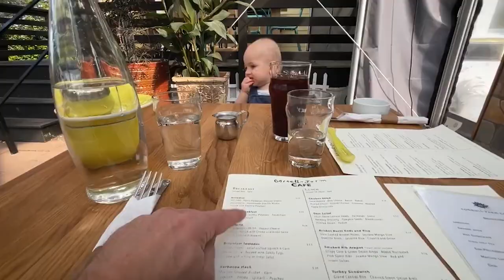Moving to Portland Oregon NW Heights [GREAT SCHOOLS CLOSE TO CITY]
If you are thinking of moving to Portland Oregon and want a quiet, safe, amazing views, close to downtown shops, and family friendly neighborhood, then you should take a close look at NW Heights of Portland. Also called Forest Heights, NorthWest Heights is a great part of Portland that is only a 10 - 15 minute drive to all the hot restraints and shopping that NOB Hill, the Pearl District, and Downtown offer. This Neighborhood also boasts great schools, public and private.

If you need help finding a home give me a call. I'm local real estate agent that moved here from out of state just like you, so I know what it's like and the questions you probably have. We help people everyday relocating to our city, so reach out for any questions!

Your Realtor
Aaron Cullen
📲Web: AaronCullenRealtyGroup.com
00:00 Introduction
02:26 NW Heights Neighborhood
05:23 Housing
09:45 Neighborhood Amenities